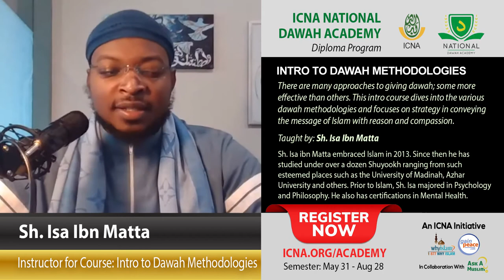Intro to Dawah Methodologies by Sh. Isa ibn Matta | ICNA National Dawah Academy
Course Description:
*** Intro to Dawah Methodologies ***
There are many approaches to giving dawah; some more effective than others. This intro course dives into the various dawah methodologies and focuses on strategy in conveying the message of Islam with reason and compassion.

About Instructor:
Sh. Isa ibn Matta
Sh. Isa ibn Matta embraced Islam in 2013. Since then he has studied under over a dozen Shuyookh ranging from such esteemed places of knowledge such as the University of Madinah, Azhar University and others. He is fulltime with ICNA Dallas for WhyIslam project.  Prior to Islam, Ust. Isa majored in Psychology and Philosophy; after becoming Muslim he continued his studies in Project Management Professionalism and certifications in Mental Health.